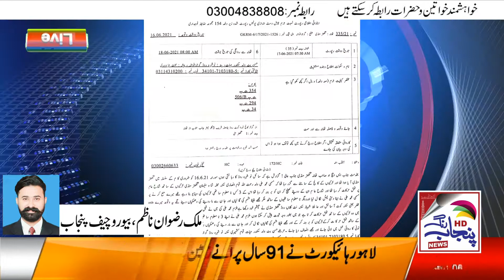soshal midia pr orton ki tazleel